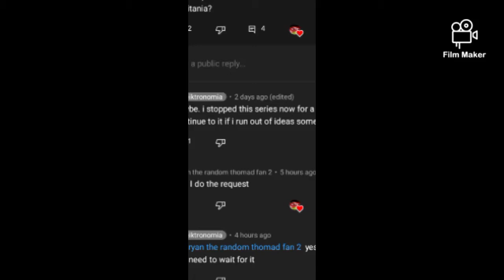I tried to create a whistle for the RMS romanic